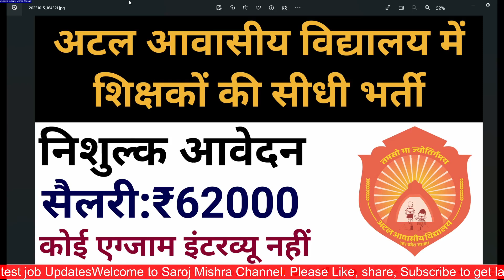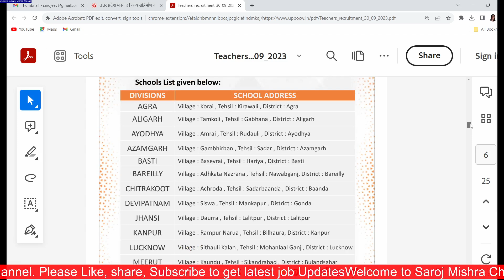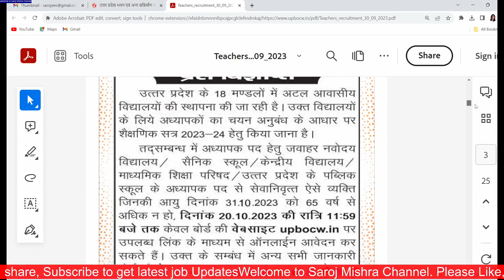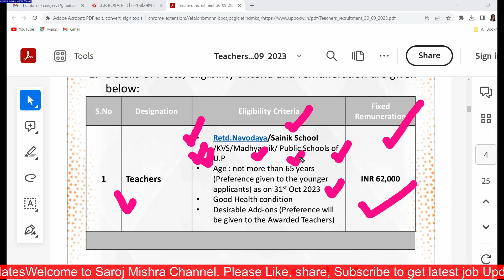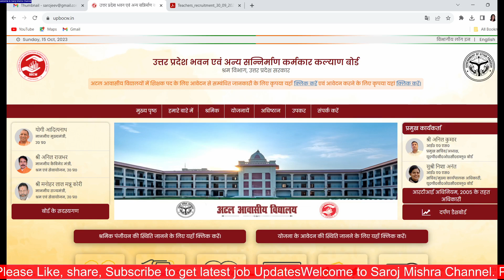अटल आवासीय विद्यालय Teachers भर्ती Atal Awasiya Vidyalaya Vacancy | newvacancy2023 I NO EXAM I GOVT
अटल आवासीय विद्यालय में सीधी भर्ती Atal Awasiya Vidyalaya Vacancy | newvacancy2023 I NO EXAM I GOVT SCHOOL VACANCIES 2023 I

dsssb
nvs
nvs pgt